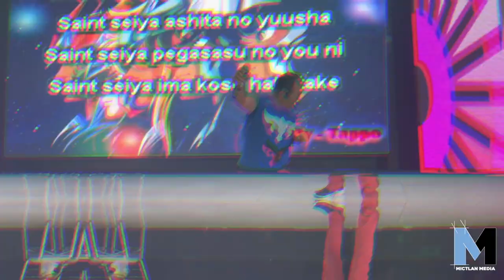OkPlay Monterrey 2023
El domingo pasado nos dimos la vuelta a la primera edición del OkPlay Monterrey
La cual nos llamó la atención por el hecho de traer diferentes invitados especiales en este caso Marcos Patiño: Oficial: Ave Fénix y Majin Buu   y Denisse de la Fuente. Los cuales tuvieron una excelente aceptación en sus ponencias.
Así como los invitados cosplay algunos que no teníamos el gusto de conocer y platicar con ellos y otros a los cuales ya teníamos el gusto de haber platicado con ellos en anteriores eventos.
A los cuales les queremos ofrecer una disculpa y nos estaremos comunicando por DM para en alguna próxima ocasión poder realizar una entrevista cómo se lo merecen, puesto que como se los comentábamos en su momento esperábamos poder filtrar un poco el ruido ambiente que había pero al final nos fue imposible.
La gente que sigue nuestros videos sabe que nos gusta entregarles videos con imagen y audio de calidad lo cual nos a caracterizado durante el tiempo que llevamos cubriendo eventos de todo tipo.
El evento cumplió con la expectativas creadas al ser una primera edición , solo como dato el tema del audio ambiente era frustrante tener que estar gritando para poder comunicarte, sobre todo el hecho de que entre cada invitado no bajara el volumen, algo que esperamos tomen en cuenta para la siguiente edición